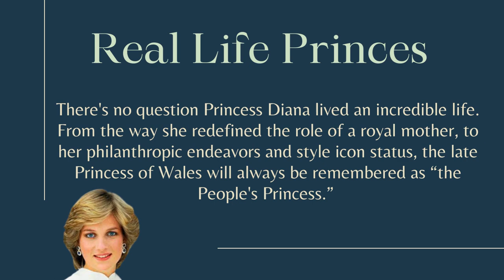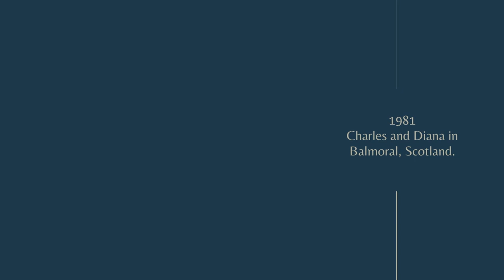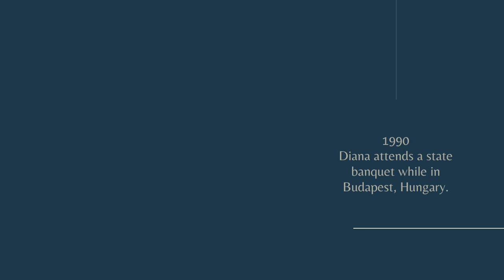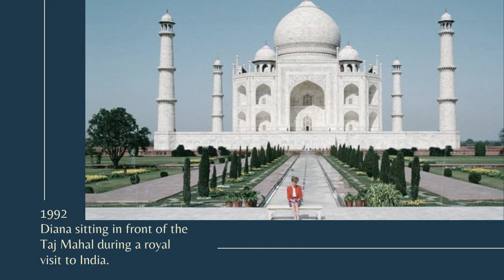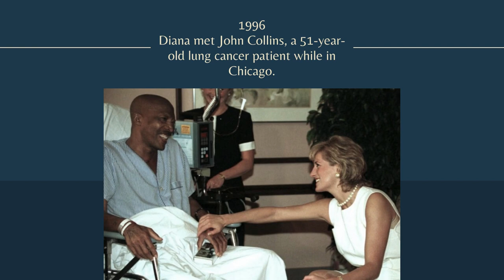PRINCESS DIANA LIFE IN PICTURES | THE REAL LIFE PRINCESS